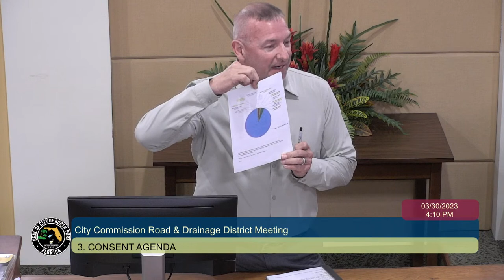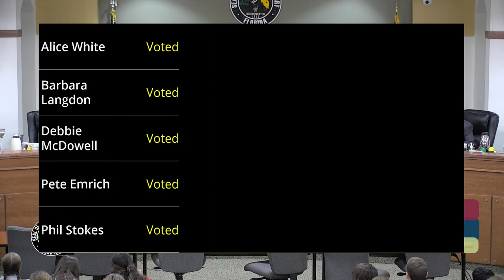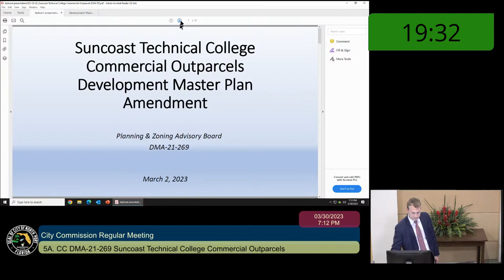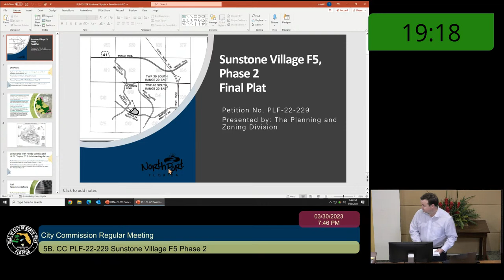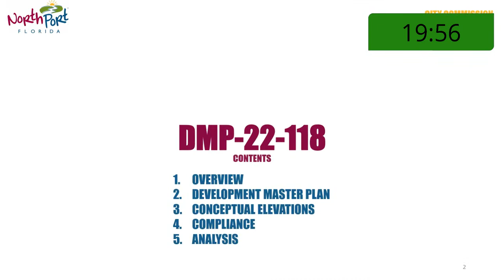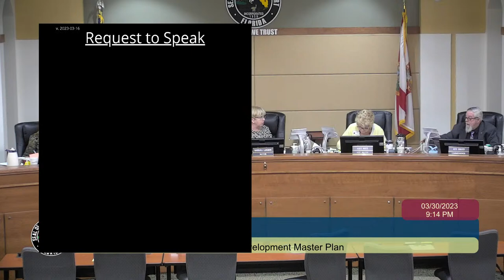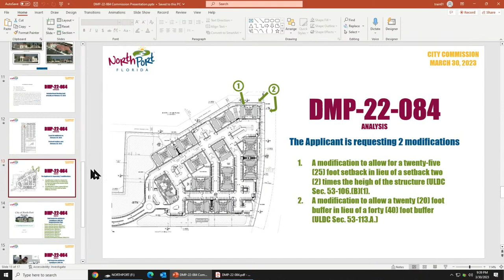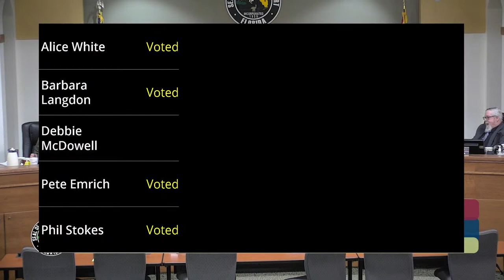City Commission Meeting 2023-03-30